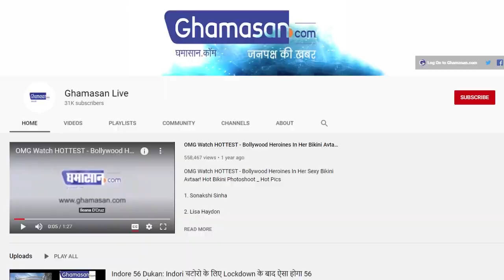Corona से त्रस्त हुई महाशक्ति America, लगातार बढ़ रहे हैं केस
अमेरिका में 1 दिन में दर्ज किए गए 75000 मामले
कोरोना के आंकड़ों में अमेरिका ने तोड़ा रिकॉर्ड